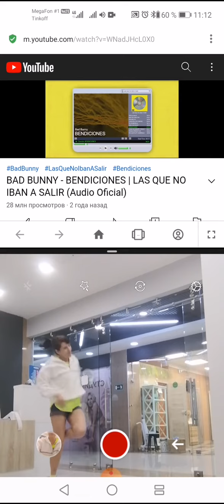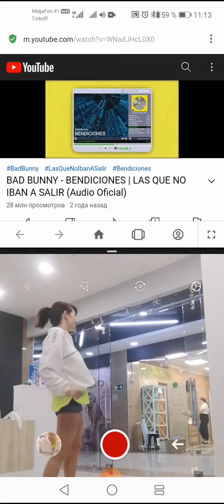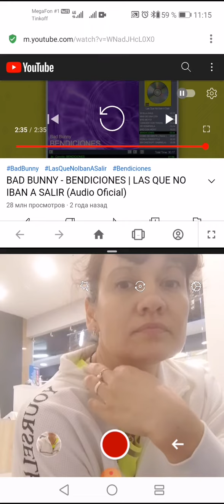LEOPARDA dance to BAD BUNNY - BENDICIONES | LAS QUE NO IBAN A SALIR